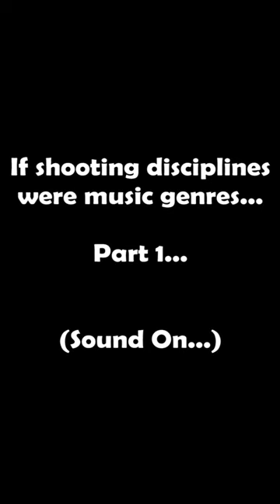If Shooting Disciplines Were Music Genres, Part 1 (SOUND ON)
Here, we look at Brutality, British Target Rifle and Benchrest...

Thanks to @PolenarTactical